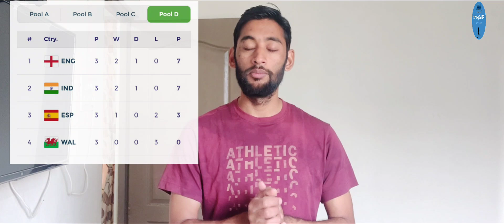Hockey World Cup: Still India have chance to Qualify for QFs @peandsports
🔴FIH Hockey World Cup 2023 going on at Rourkela and Bhuvaneshwar in Odisha State. India played well in all three pool stage matches. Although India is not qualified directly for QF. India will play against Newzealand in Cross over match on Sunday. This video is regarding the whole things gone through in this world cup for India. You will get Post analysis in brief by watching this video.